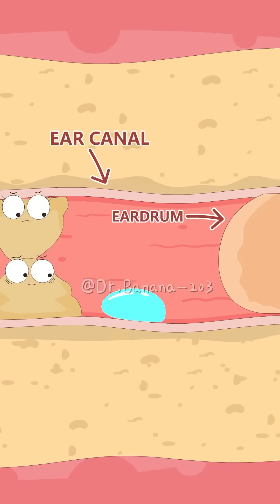Water tends to remain in the ears after showering.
Have you ever had this experience? Water gets into your ear while showering, and instead of staying put, it gets stuck between earwax and the eardrum. Then, a "water balloon bounces" in your head—a series of thumping echoes. Want to get rid of it? Gently pat dry the outer ear canal with the corner of a soft towel. Or tilt your head and hop on one foot, letting gravity help the water drain out naturally. Never use cotton swabs! This will only push the water and earwax deeper, potentially causing a blockage.